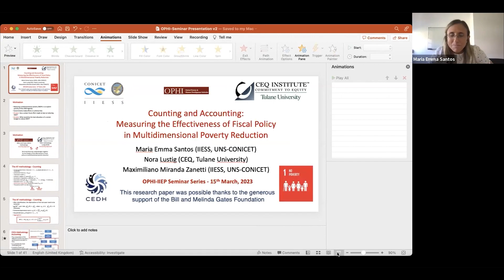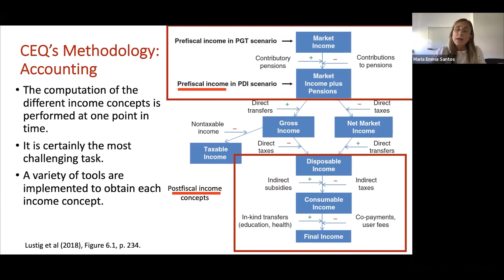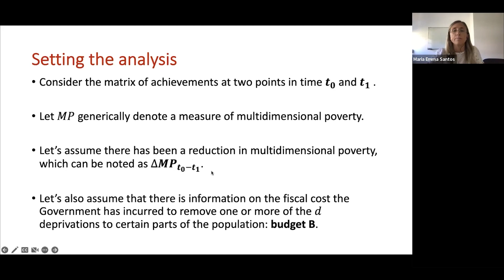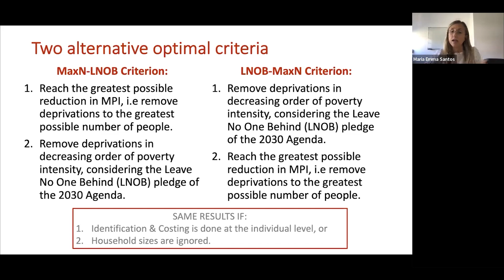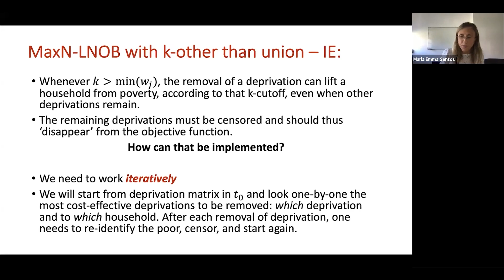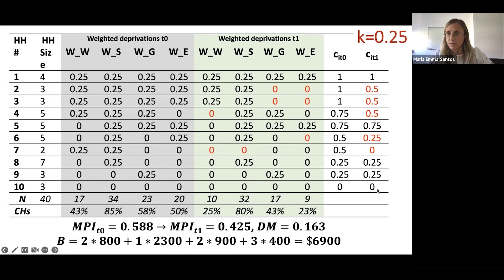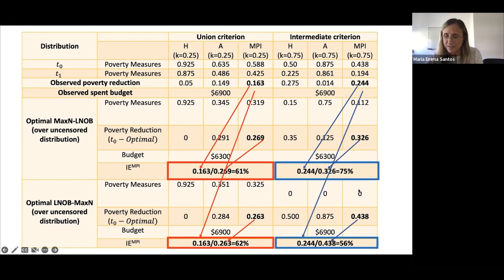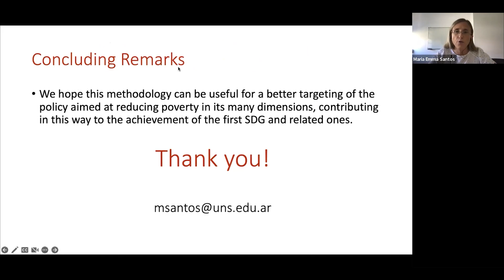Measuring the Effectiveness of Fiscal Policy in Multidimensional Poverty Reduction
The March 15th edition of our Multidimensional Poverty Seminar Series with the Oxford Poverty and Human Development Initiative (OPHI) and the United Nations Development Programme (UNDP) Human Development Report Office (HDRO) covered "Counting and Accounting: Measuring the Effectiveness of Fiscal Policy in Multidimensional Poverty Reduction" and featured speaker Maria Emma Santos (OPHI and CONICET). The presentation proposed indicators of impact and spending effectiveness of fiscal interventions for multidimensional poverty reduction, bringing together CEQ’s fiscal incidence methodology with OPHI’s multidimensional poverty methodology, using an MPI with the 𝑀0 structure as the metric for evaluation.